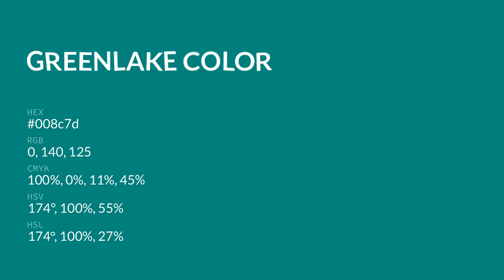Greenlake color 008c7d hex color - Green color - Warm color 008c7d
What color is Greenlake ? 008c7d hex color - Green color - Warm color 008c7d

Hex 008c7d Color Code is also known as Greenlake color.